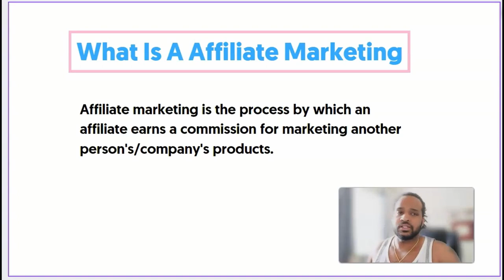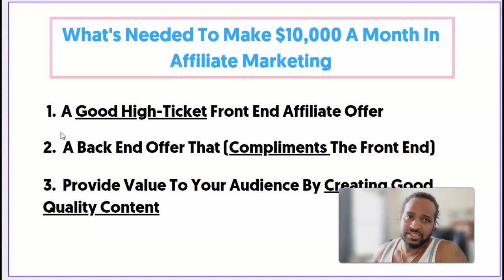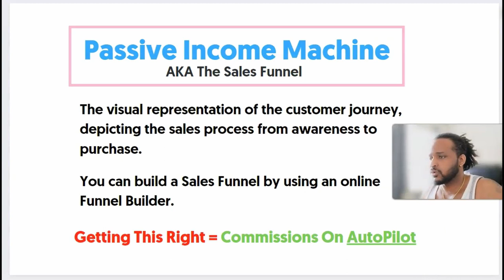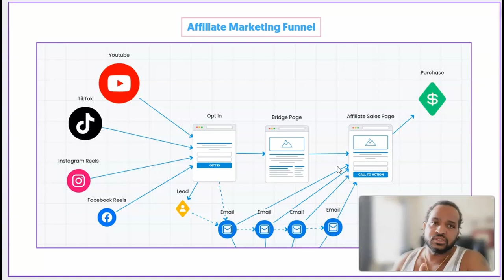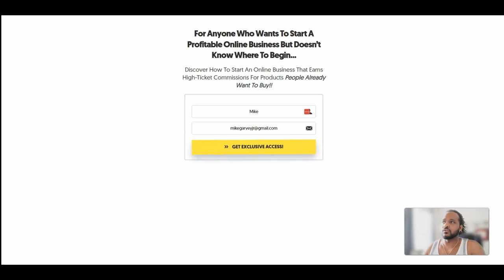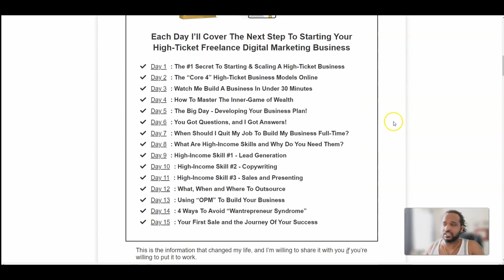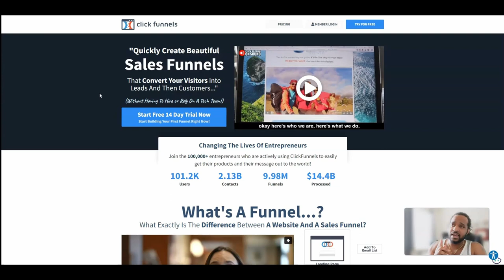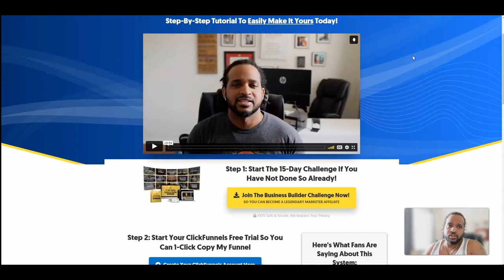How To Start AFFILIATE MARKETING For BEGINNERS | $0-$10,000 In 2 Months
In this tutorial I talk about how to start affiliate marketing for beginners. You will learn the methods I used to go from $0 to $10,000 in JUST A COUPLE OF MONTHS.

AND I grew this online business to over $10,000 per month using a 100% completely FREE traffic method - ZERO $0 spent on ads!

With this training, you will learn the strategies that will help you make money online from home or anywhere with an internet connection by affiliate marketing high-ticket products.

PLEASE NOTE: The results shown in this video are not in any way guaranteed by me or the companies we affiliate with.

▼ ▽ TIME STAMPS:
0:00 Intro
0:26 What Is Affiliate Marketing
2:41 What's Needed To Make $10k a Month
9:55 Traffic Source Example
11:30 Live Affiliate Funnel
14:53 Front-End Affiliate Offer
17:37 Back-End Affiliate Offer
18:57 Bonus Gift
21:40 Final Thoughts

▼ ▽ MY FILMING EQUIPMENT:
Camera Mic
Desk Mic